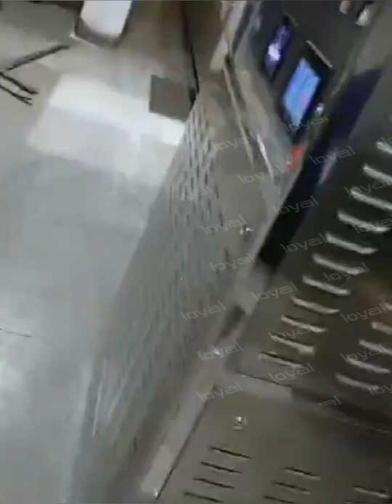2022How To Dry tea Herbs /Continuous Tunnel Tea Herbs Drying Microwave Sterilizing Equipment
2022Continuous Tunnel Tea Herbs Drying Microwave Sterilizing Machine
As a manufacturer of tea herbs drying machine, our continuous tunnel tea herbs  drying dehydrator machine is developed by a number of drying machine technical engineers who have more than ten years of experience. Loyal has a number of flower drying machine project technology patents, which can save dryer costs while improving good development in the flower drying manufacturing industry makes your flower dryer project profitable in the tea herbs dryer manufacturing industry.

Compared with traditional pot-type, drum-type, and other traditional equipment, the microwave sterilizing and drying equipment has fast fixing speed, high efficiency and good effect. The microwave can also remove about 10% of the fresh leaf moisture while killing the green leaves. Honeysuckle Flower drying machine is now widely used in the greening of tea, chrysanthemum, honeysuckle, roses, flowers and other floral and leafy agricultural products, and the greening effect is remarkable.

What Is Process Of Tea Herb Dryer?
1.The principle of Honeysuckle flower tea water removing device microwave oven is to use rapid heating to passivate the active oxidase of flowers, inhibit enzymes such as tea polyphenols in fresh leaves to accelerate oxidation, prevent serious color changes in the subsequent drying process, and volatilize fresh leaves. The smell of fishy grass makes the fragrance of flowers better.
2.When the honeysuckle flowers are finished, the temperature needs to be raised quickly, and all the microwave power should be turned on. If the greening time is less than 1.5min, the greening leaves will appear red mouth; if the greening time is too long, the greening leaves will lose too much water, and the chrysanthemum will appear dry and hard, which is not conducive to post-processing.
3.When the flowers are finished, the temperature needs to be raised quickly, and all the microwave power should be turned on. If the greening time is less than 1.5min, the greening leaves will appear red mouth; if the greening time is too long, the greening leaves will lose too much water, and the chrysanthemum will appear dry and hard, which is not conducive to post-processing.

Parameter of 30 KW Tunnel Microwave Baking And Sterilizing Equipment
1.Equipment Working Power Supply:Three-Phase Five-Wire 380V
2.Microwave Operating Frequency:2450Mhz
3.Drying Temperature: 80-120 Degrees (Adjustable And Controllable)
4.Height Of Inlet And Outlet:50mm
5.Conveyor Belt Width:750mm
6.Transmission Speed:0 ~ 5 m/Min (Frequency Conversion Speed Regulation)
7.Microwave Leakage:Gb ≤5mw/c㎡
8.Dimensions(Length*Width*Height):About12800*362*750mm
9.Execution Standard :Microwave leakage meets the national gb10436-89 standard and meets the national gb5226 electrical standard

Janneke
Sales manager